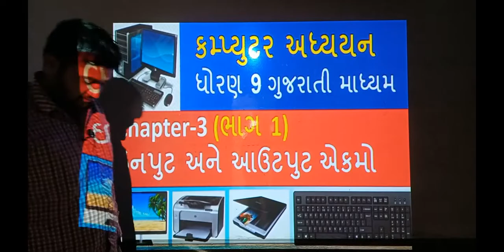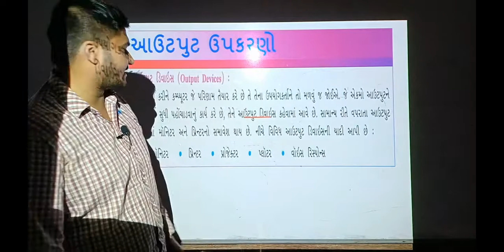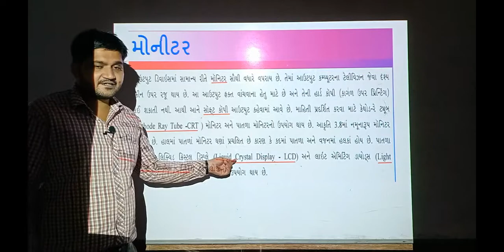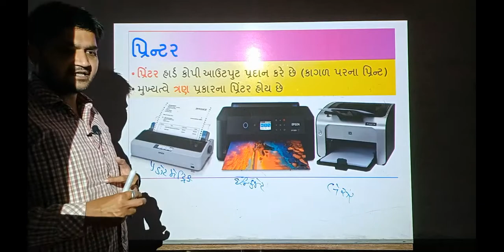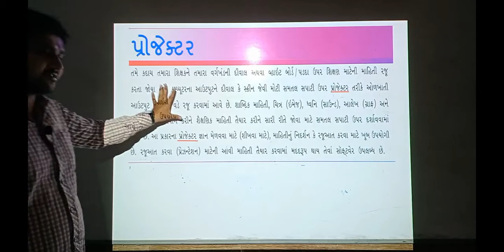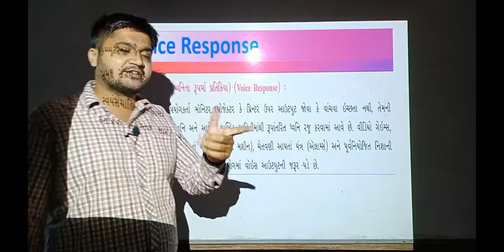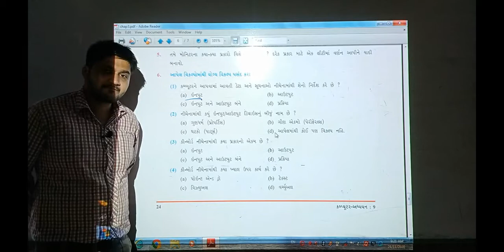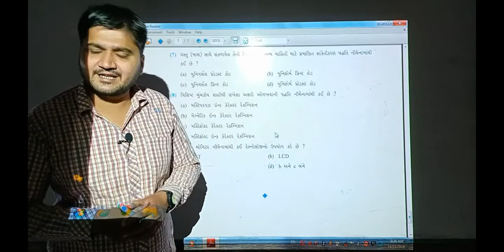ધોરણ -9|વિષય-કમ્પ્યૂટર|પ્રકરણ-3|ભાગ-3| darshanschool Ratanpar